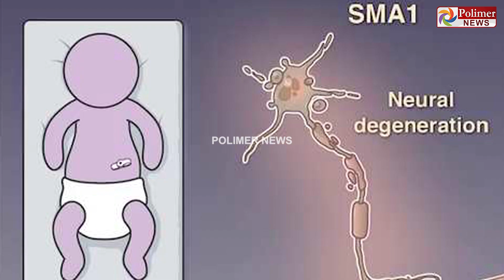அரிய வகை மரபணு நோய்க்கு இந்தியாவிலேயே மருந்து அறிமுகம்..! 10ந் தேதி முதல் மருந்து அறிமுகம்!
சின்னத் திரையின் சினிமா இனிமே_இப்படித்தான் அரிய வகை மரபணு நோய்க்கு இந்தியாவிலேயே மருந்து அறிமுகம்

வருகிற 10ந் தேதி முதல் மருந்து அறிமுகம் செய்யப்படவுள்ளது

Roche நிறுவனம் கண்டுபிடித்துள்ள Risdiplam என்ற மருந்து வருகிறது